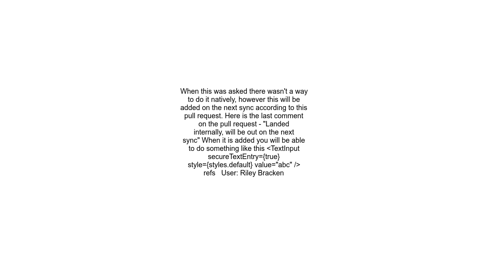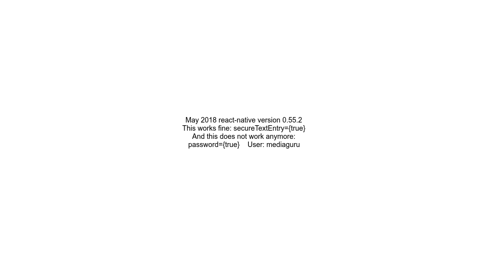How do you style a TextInput in react native for password input